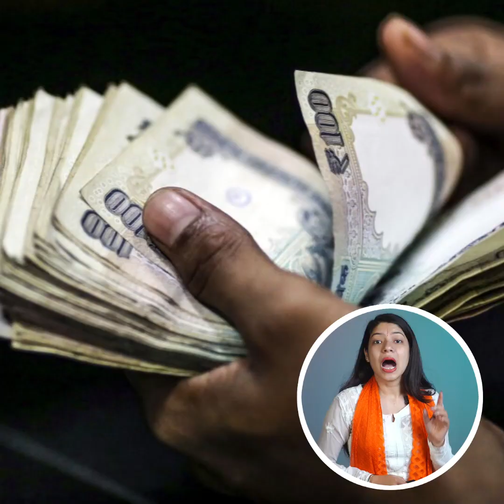बस ये नंबर लिखकर अपने पर्स में रख लेना 1 लाख मांगोगे तो 10 करोड़ मिलेगा | Jay Bageshwar Dham Sarkar